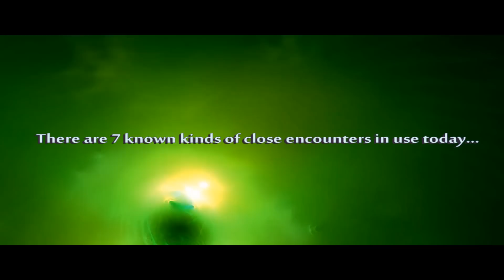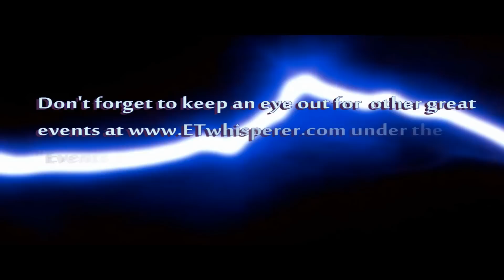The Road To Close Encounters Of The Eighth Kind (CE~8)